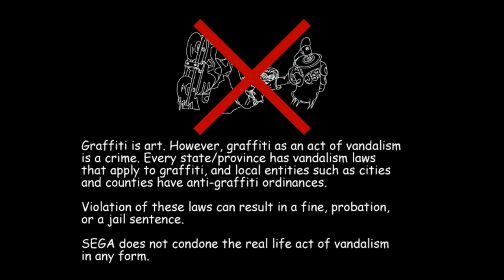JSR - Jet Set Radio Let's Play! Part 1 Tutorial & Love Trap!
Hello everyone!

This is Part 1 to my first ever "Let's Play" on YouTube. I'm playing a game called Jet Set Radio, or Jet Grind Radio depending on your translation. Originally releasing on the Dreamcast Sega system as a first party game in the middle of the year of 2000 in Japan, it's a simple game about delinquents on roller blades that use Graffiti art as a way to express themselves in a city based in Japan known as Tokyo-to. These kids battle it out with other rival gangs using Graffiti as a way to "mark their territory".

In this first part of my Let's Play series I go through the games two tutorials and the Love Trap stage.